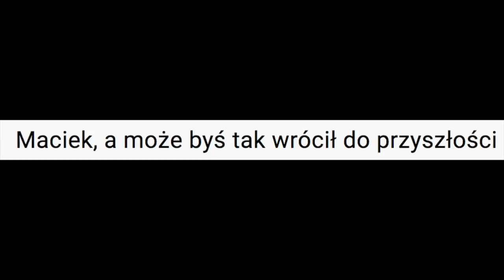Przemyślenia Niekrytego Krytyka: FERIE Z KRZYŻÓWKĄ